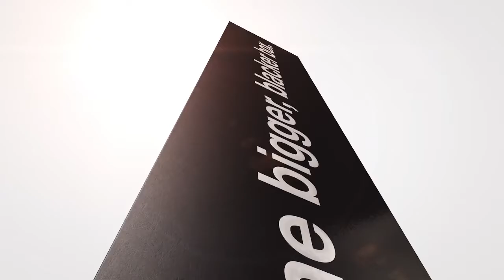The Bigger Blacker Box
Launch video for Cards Against Humanity's "Bigger Blacker Box."